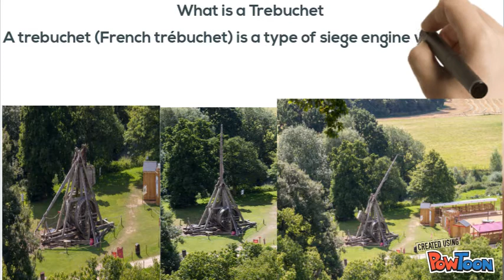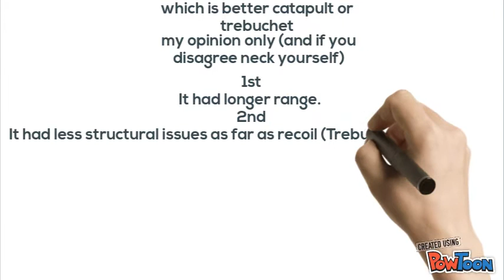Trebuchet V.S Catapult